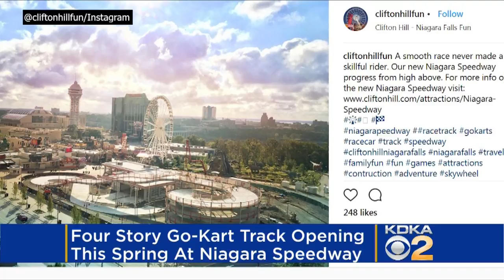Go-Karts On Steroids: Mario Kart Style Track To Open In Niagara Falls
The insane, 4-story Go-Kart track is set to open in Niagara Falls, Canada, reportedly within the next few months.  Matt Yurus reports.